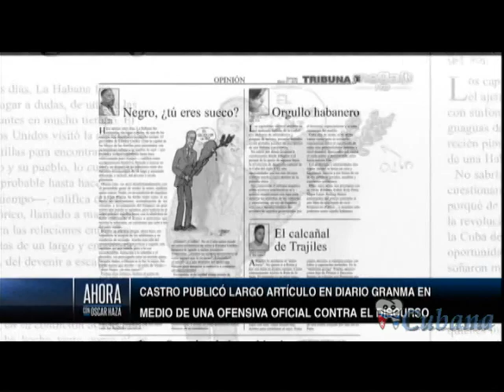Oscar Haza - Fidel Castro critica discurso de Obama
Oscar Haza habla sobre la crítica de Fidel Castro al discurso de Obama